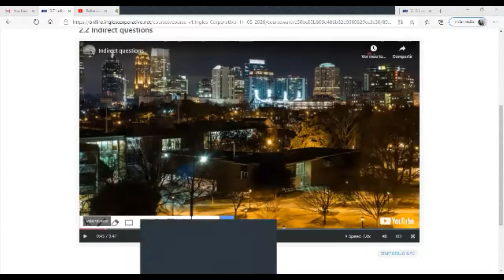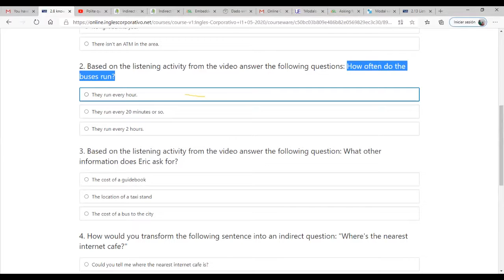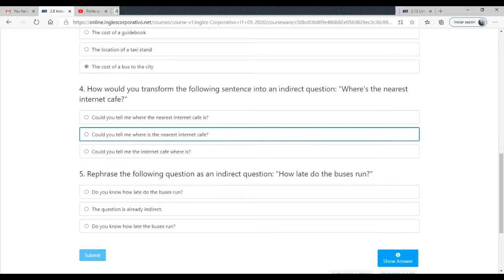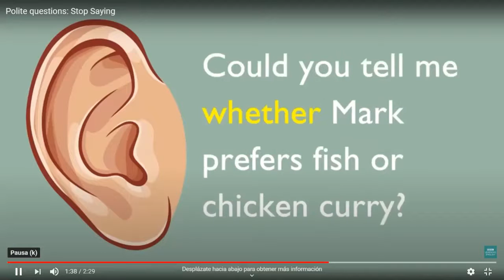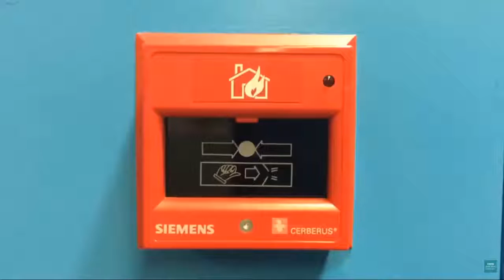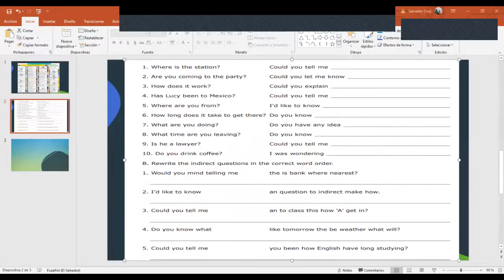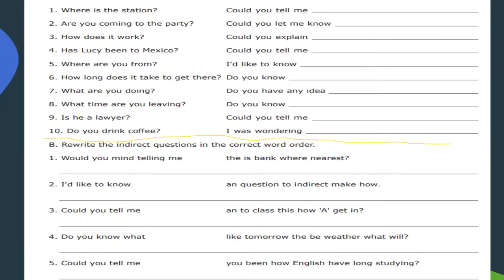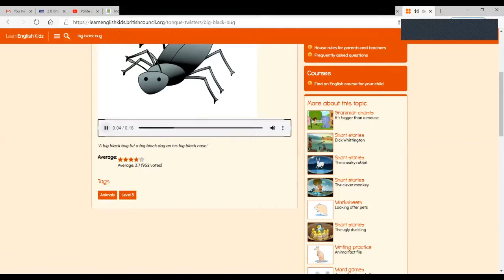Ingles Corporativo-Indirect questions review (speaking and writing activities)